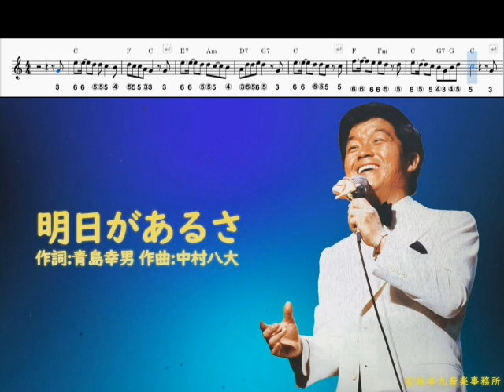明日があるさ 坂本九